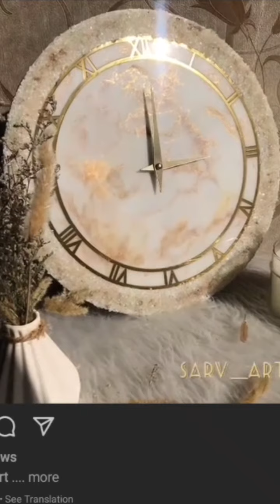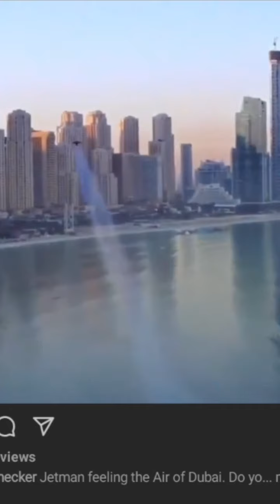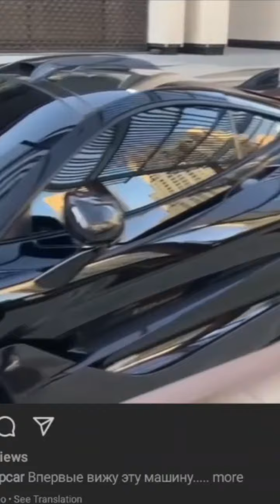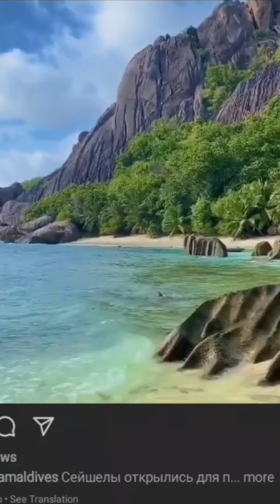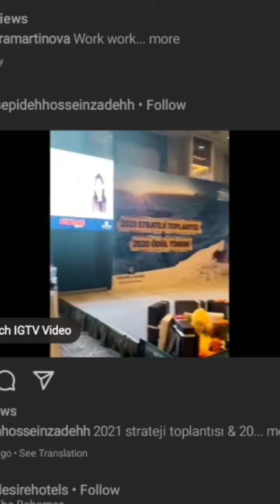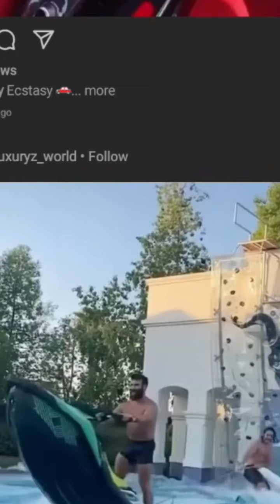luxury life style 🤩 subscribe also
luxury cars,
luxury house,
luxury dark,
luxury bus,
luxury house in pakistan,
luxury homes,
luxury bus in pakistan,
luxury cars in pakistan,
luxury life,
luxury apartments,
luxury apartment tour,
luxury apartments in karachi,
luxury apartments in lahore,
luxury airplanes,
luxury apartments in islamabad,
luxury apartments in pakistan,
luxury apartments in dubai,
a luxury house,
a luxury life,
a luxury house in minecraft,
a luxury production,
a luxury lifestyle,
a luxury car,
a luxury you can't live without,
a luxury history of beds,
luxury banane ka tarika,
luxury bedroom,
luxury bed,
luxury buses,
luxury bus lahore to islamabad,
luxury bedroom design,
b luxury hair kenya,
cardi b luxury apartment,
class b luxury rv,
cardi b luxury,
maria b luxury collection,
luxury class b,
luxury class b plus rv,
b&q luxury vinyl click flooring,
luxury cars 2020,
luxury car review,
luxury car game,
luxury cartoon,
luxury car price in pakistan,
luxury car accident,
c luxury class package,
c luxury super,
c&c luxury jewelry review,
class c luxury motorhomes,
super c luxury motorhomes,
sundar c luxury life,
c&c luxury jewelry,
chrysler 300c luxury,
luxury dark dark web,
luxury dress collection,
luxury drawing room,
luxury dog,
luxury dining table design,
luxury daewoo bus,
luxury dress,
d luxury beautique,
d luxury boutique eluru,
d luxury exchange,
d luxury ph,
og double d luxury,
bmw 520d luxury line,
bmw 320d luxury line,
s d luxury listings,
luxury estate,
luxury experiences,
luxury enterprises,
luxury entry,
luxury electric cars,
luxury embroidery,
luxury experience azulik,
luxury eyeshadow palette,
e luxury waterproof mattress protector,
l and e luxury,
e class luxury,
e class luxury package,
luxury ecommerce,
luxurypranks chuck e cheese,
luxury e bike,
luxury home,
luxury furniture,
luxury farmhouse,
luxury furniture in pakistan,
luxury flats,
luxury furniture design,
luxury flats in karachi,
luxury food,
luxury farmhouse in pakistan,
f luxury dark,
lexus rc f luxury,
f 015 luxury in motion,
f 015 luxury,
f150 luxury,
f 150 lariat luxury,
f-150 lariat luxury v8 5.0,
luxury girl,
luxury gadi,
luxury game,
luxury gane,
luxury girl lifestyle,
luxury gana,
luxury gadiyan,
luxury gym,
g luxury brand,
innova g luxury,
avanza g luxury,
innova g luxury 2020,
avanza g luxury 2014,
innova g luxury 2012,
innova g luxury 2015,
innova 2.0 g luxury,
luxury house tour,
luxury homes in pakistan,
luxury house in lahore,
luxury house design,
luxury hotel,
h luxury collection by havens 2018,
h&h luxury fashion,
scar h luxury,
op7 scar h luxury,
luxury indoor swimming pools,
luxury interior design,
luxury interior,
luxury interior car,
luxury interior game,
luxury items,
luxury in islam,
luxury island,
i luxury dark,
i'm living luxury,
luxury jeep,
luxury jets,
luxury jail,
luxury jewelry collection,
luxury jewellery,
luxury jon bellion,
luxury jahaj,
luxury jets 2020,
j's luxury fashion,
juicy j luxury flow,
baby j luxury dark,
j stalin luxury,
j moe luxury,
luxury kitchen,
luxury kitchen design,
luxury kar,
luxury ki recipe,
luxury ki kathi,
luxury kinza,
luxury kitchen design 2020,
luxury kaise banti hai,
k luxury hair care,
k luxury experiences,
grace k luxury apartment,
luxury k beauty,
luxury lips g&k,
luxury lifestyle,
luxury light,
luxury lifestyle vlogs,
luxury lifestyle in pakistan,
luxury life in pakistan,
luxury land cruiser,
luxury life minecraft,
l luxury dark,
l luxury pranks,
l luxury life,
l luxury vinyl plank flooring,
s 450 l luxury,
luxury l shape sofa,
l'ange bijou luxury styling set,
luxury mansion,
luxury motorhome,
luxury moist cake,
luxury movie,
luxury mansion tour,
luxury marriage,
luxury music,
luxury modern house,
madam m luxury course,
alpha m luxury,
alpha m luxury brands,
ff7 madam m luxury,
alpha m luxury watches,
cloud madam m luxury,
m&m luxury,
r&m luxury,
luxury nightclubs,
luxury new,
luxury new song,
luxury new york apartment,
luxury necklace,
luxury new cars,
luxury nepal,
luxury nail art,
jen and luxury apartment,
loud and luxury,
luxury car and daniel padilla,
luxury car and daniel nabangga,
jenn n luxury apartment,
lux,
“facebook” “youtube“google”“gmail” “hotmail” related “xxnx”“xvideos” “amazon” related “translator”“xxx” related “pornos” “facebook login” related “yahoo” “google translate” “yahoomail “google maps“ebay” “whatsapp” “porn” related “instagram”“traductor” related “weather” pokemon go” “twitter”“fahrenheit” “youporn” olx” “craigslist”“msn” “grammes” related keywords free porn” beeg” youtubeyoutube mp3” snapchat” “sex”

9 seater luxury cars i
luxury world